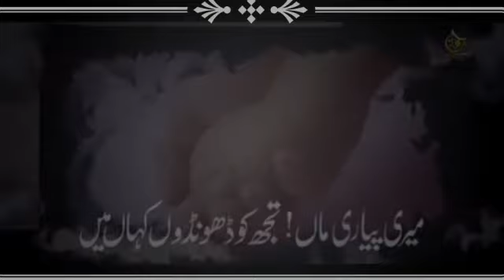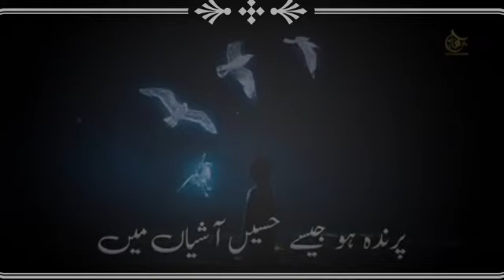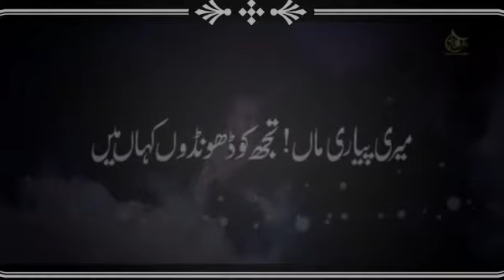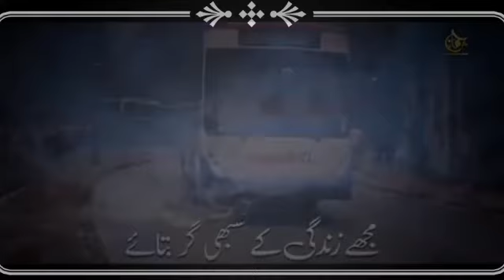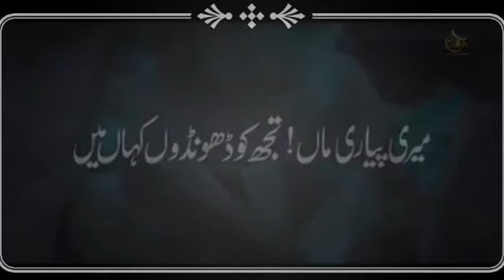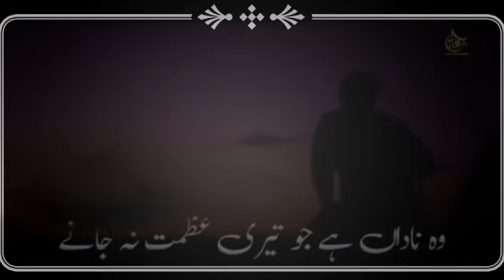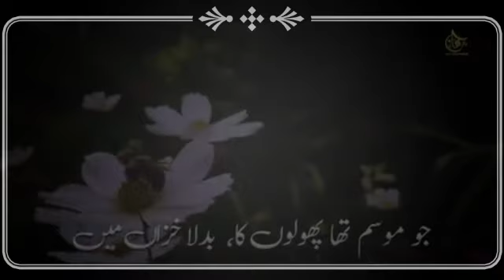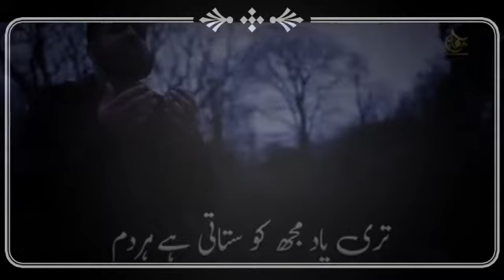New Song 2022New Song 2022 Dil Tujhe ko Doond Ta Hain Meri Maaدل تجھکو ڈونڈے تا ہیں میری ماں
New Song 2022 Dil Tujhe ko Doond Ta Hain Meri Maaدل تجھکو ڈونڈے تا ہیں میری ماں